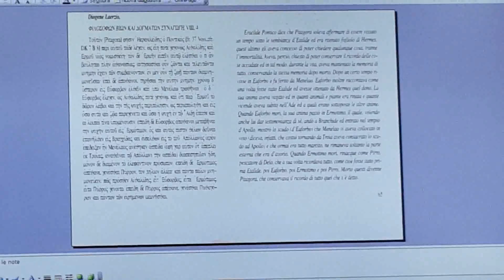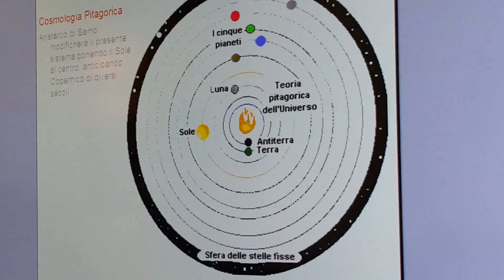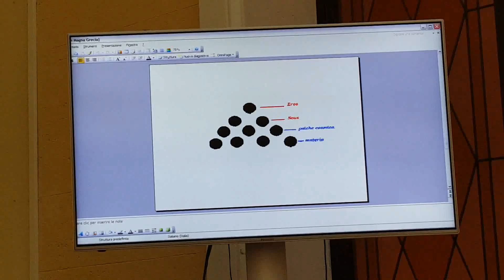Giuseppe Barbera 'I Misteri Pitagorici in Calabria' - 1^ parte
Nell'ambito degli "stati generali della cultura", l'associazione culturale "Due Sicilie" organizza l'evento:
"I Misteri Pitagorici in Calabria".
Introduce il dott. Daniele Zangari
relaziona il dott. Giuseppe Barbera, archeologo e presidente A.T.P.
Reggio Calabria, palazzo della provincia Corrado Alvaro,
12 maggio 2016 alle ore 17.00